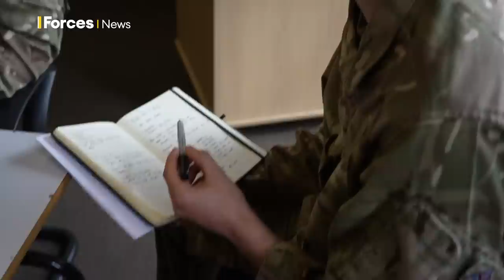How Sandhurst is transforming after allegations of toxic culture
The Ministry of Defence (MOD) says Sandhurst is paving the way for culture change across the British Army after facing allegations of a toxic culture.

The international reputation of the Royal Military Academy Sandhurst (RMAS) was tarnished after the death of Officer Cadet Olivia Perks in 2019, and the damning service inquiry report which followed.

Four years later, new policies and practices are in place and Sandhurst has thrown open its doors to try to show it is changing and creating a more inclusive place for women to work.